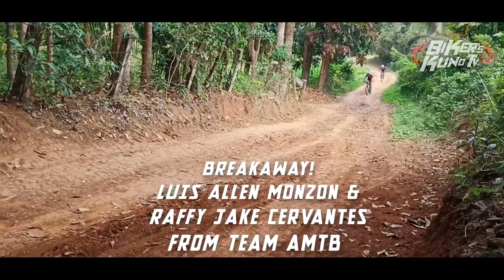BINASIC ANG KARERA! L.A. MONZON & RAFFY JAKE CERVANTES OF TEAM AMTB/OPUS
Good day mga ka-KUNO! Nasa tamang landas ka  ka-KUNO kung naghahanap ka ng channel na focused on biking, trainings, bike maintainance at marami pang iba! Maraming salamat!